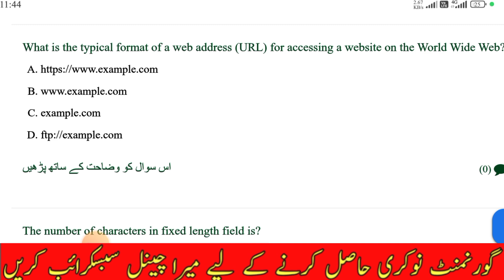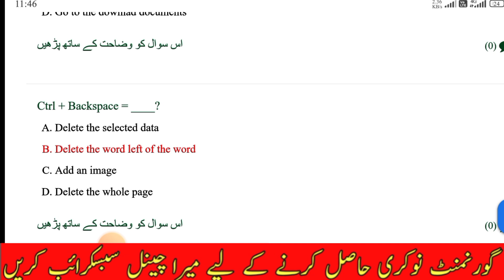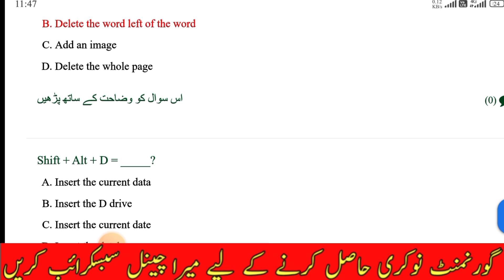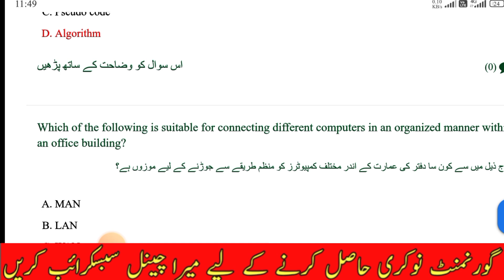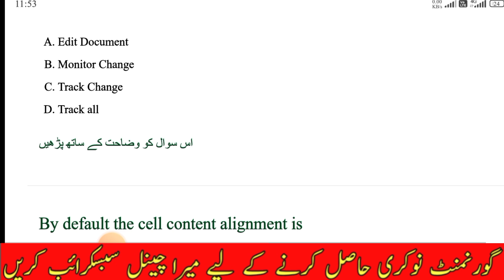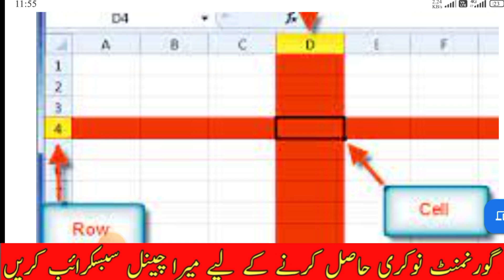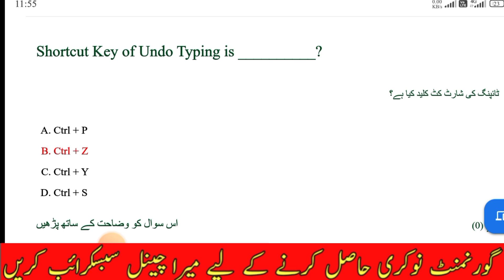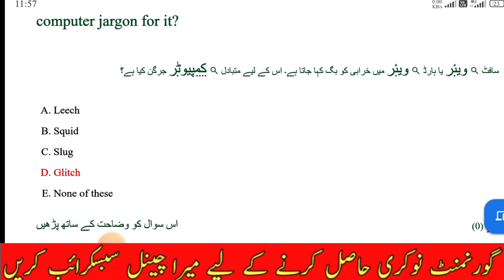Mass Transist Authority Test Preparation| PPSC Computer One Paper test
computer operator youth affairs paper
computer operator test for various departments 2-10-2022
etea computer operator solved paper
computer operator interview